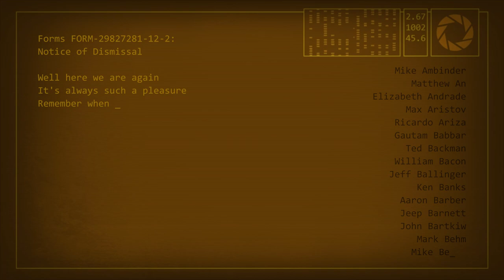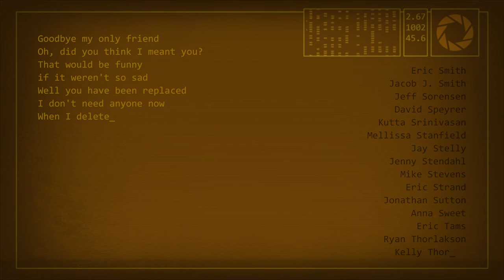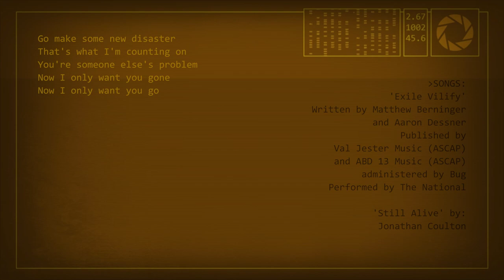Entscheidungskampf - Portal 2 Kampagne #011